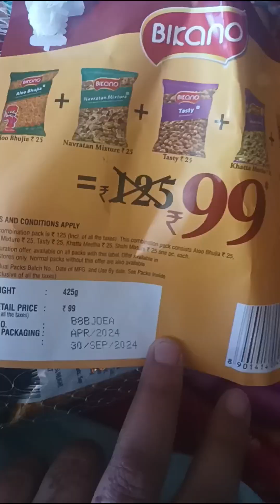Gar pa aye mehmaan.. watch full vlog 👆weightlossjourney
guest aye gar par
desi murga kasa bnaye  in pressure cooker
ramp ma baby ko jhulaya